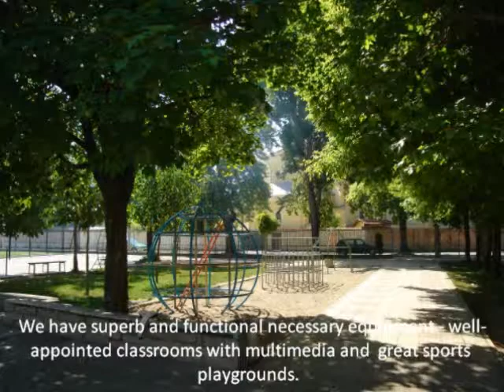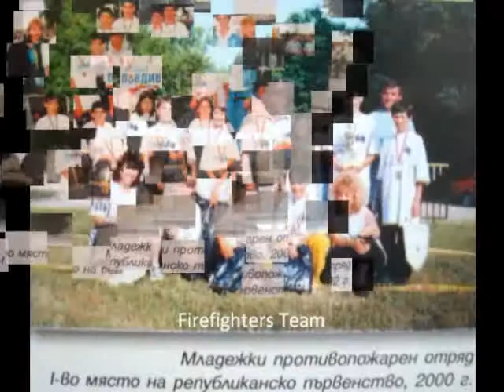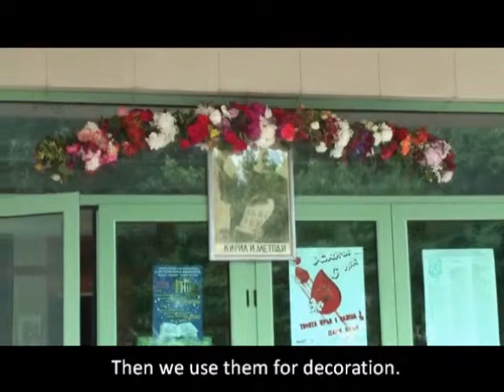BULGARIA - Primary School HRISTO SMIRNENSKI, Rakovski